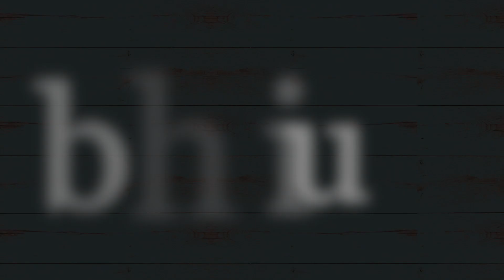Music Video: "A Shelter In The Time Of Storm"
Bah-bah's Boutique, LLC

Hello! I hope you had a very blessed Resurrection Sunday. The song for this week is called, "A Shelter In The Time of Storm."

"A Shelter In The Time Of Storm"

The Lord's our Rock, in Him we hide,

Oh, Jesus is a Rock in a weary land,
A weary land, a weary land,

A Shade by day, Defense by night,
No fears alarm, no fears affright,

O Rock divine, O Refuge dear,
Be Thou our Helper ever near,

Please join me here every Thursday at 1pm for a new music video. Plus, I may upload extra videos each week, for instance, a short clip of some of my courses or just info about my new products.

Bah-bah's Boutique, LLC is a unique shop where you can purchase digital products: Christian prayer journals, printables and even bluegrass guitar courses.